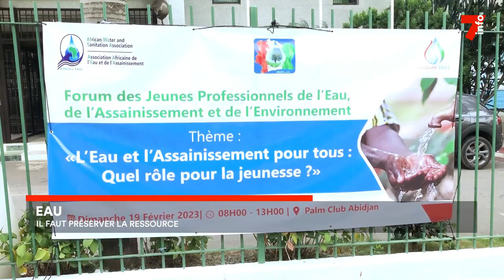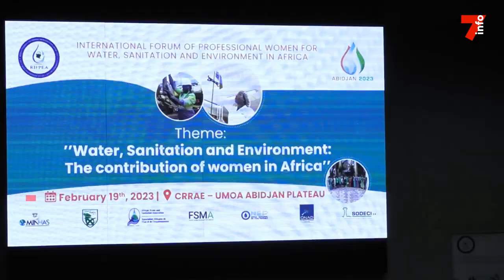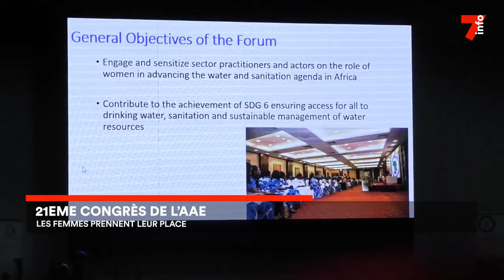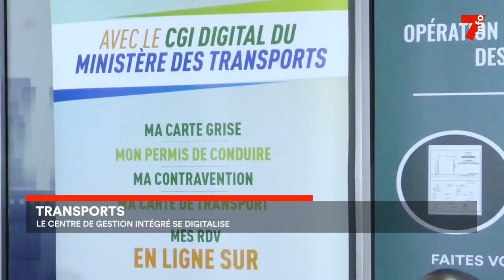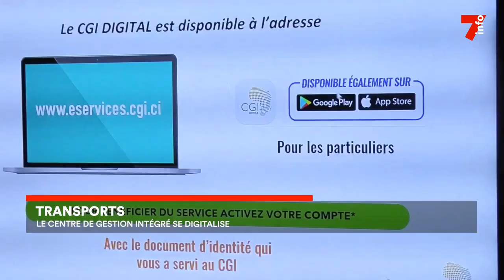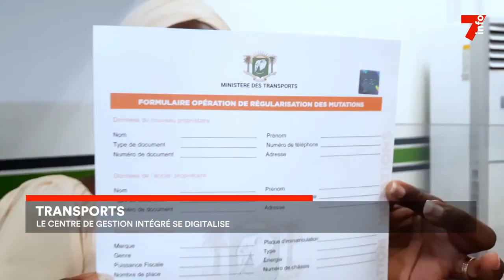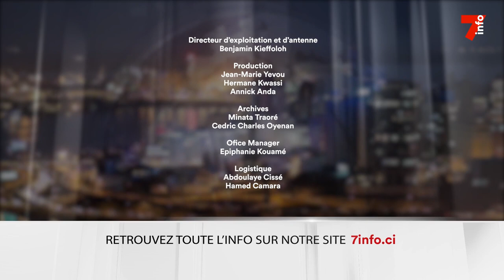Le 7 minutes du 20 février 2023 (édition du 12h)